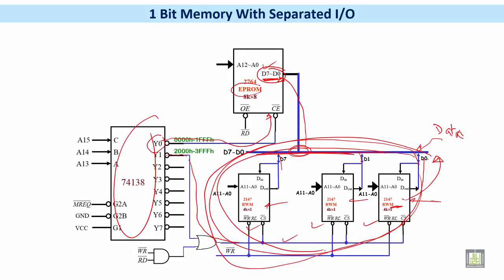Microprocessor based Systems | C5 - L9 | 1 Bit Memory With Separated I/O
الوحدة 5 : Memory & IO Interfacing to microprocessor
الدرس 9 : 1 Bit Memory With Separated I/O